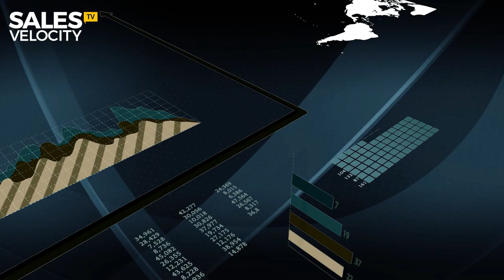Episode 120: An Inside Look At The Blockbuster Sales Machine & The Business Of Tom Cruise (Recast)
Andrew Cass & Aaron Parkinson

IN THIS EPISODE YOU WILL DISCOVER:

LIVE from our F-18 TOP GUN fighter jets! An entertaining and very instructive look at the blockbuster sales machine, TOP GUN: Maverick. This episode goes way beyond the box office success of the movie itself and deep into the key Entrepreneurial moves Tom Cruise made here to make this his biggest film ever -- at 59 years young! Most important, we shared exactly what he does to stay "relevant" for this many decades. And staying relevant is the gold key to long-term success in business...

SPECIAL RESOURCES MENTIONED ON THE SHOW:

Follow Sales Velocity TV on Facebook, Instagram and YouTube